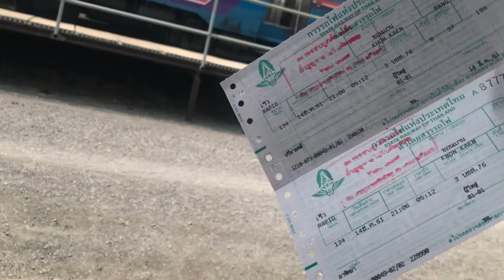Travel in Prachuap Khiri Khan VLOG.01